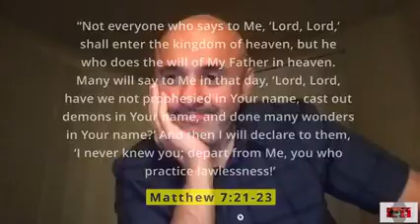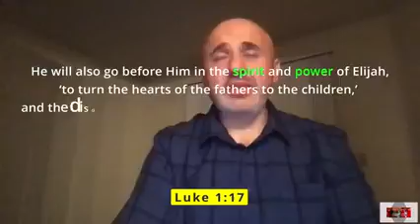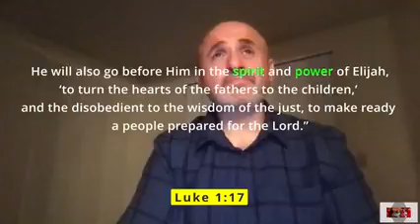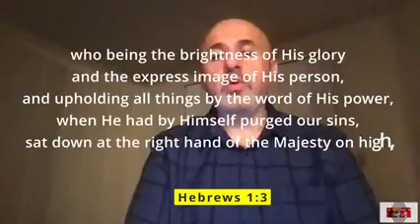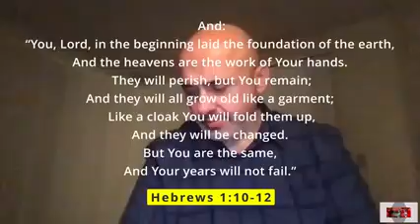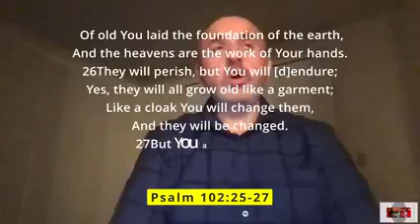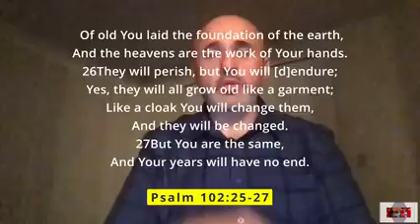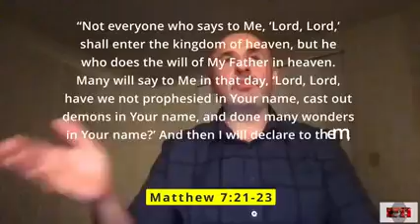JESUS IS THE MOST HIGH GOD HE IS JEHOVAH ONTOLOGICALLYTRINITY HERETICC